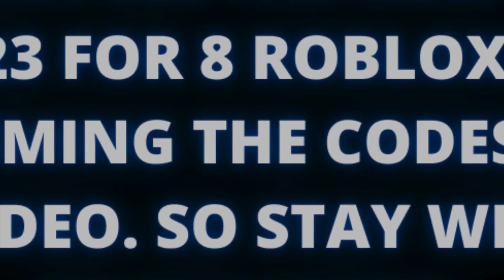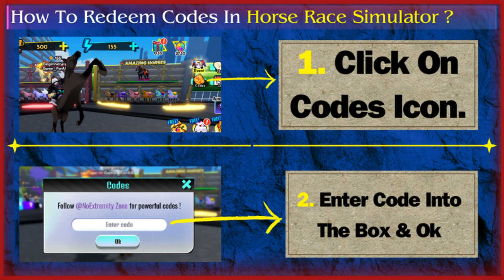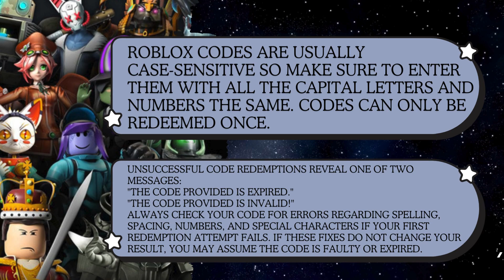New Codes For 8 Roblox Games In 23 November 2023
In This Video You Can See The New Codes Released On November 23 , 2023 For 8 Roblox Games. Also, The Method of Redeeming The Codes of Each Game is Available in This Video.

New Codes & How Redeem Codes For:
1-Anime catcher Simulator
2-Anime Slash Simulator
3-Anime Spirits
4-Horse Race Simulator
5-Jujutsu Chronicles
6-Rock Fruit
7-Shinobi Life 2
8-The House TD
hi friends
The content of this channel is about:
Roblox: Gameplay & New Codes For Roblox Games.The content of this channel is published daily. Roblox game codes are checked daily and published for you dear friends.
For the development of this channel, we only need your suggestions and criticisms, because first of all, your satisfaction is important to us.